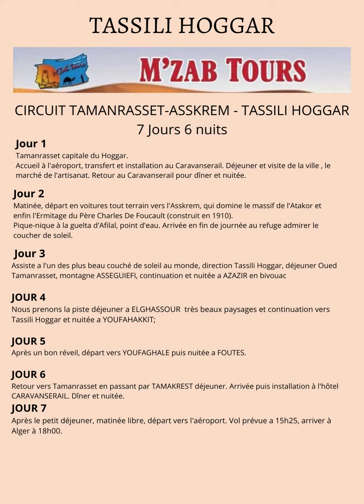MzabTours Programme circuits 2022